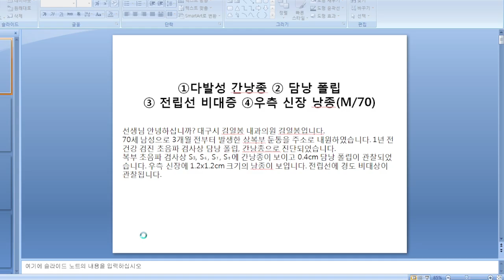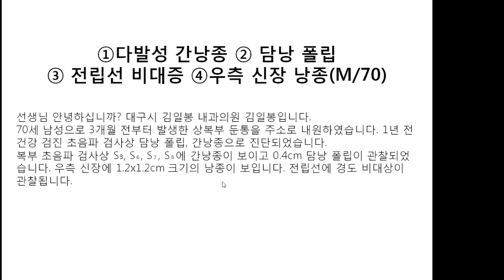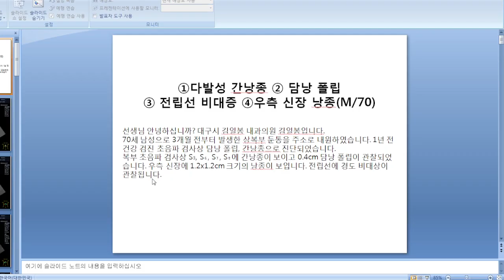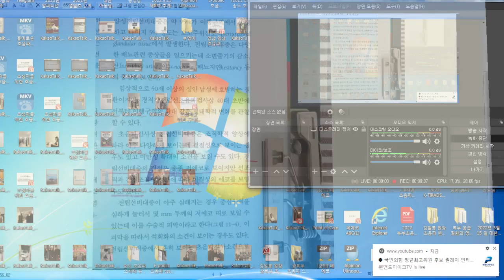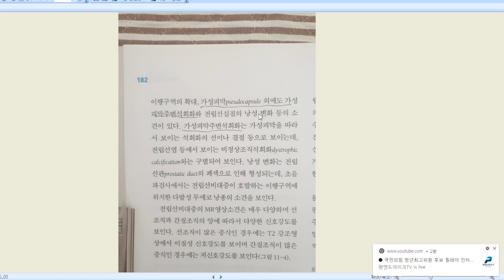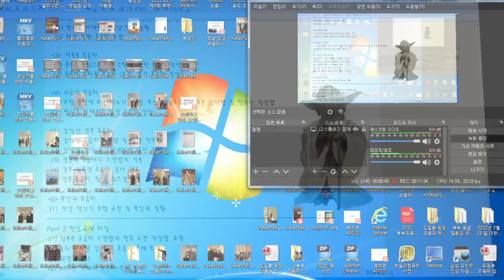(1) 다발성 간낭종 (2) 담낭 폴립 (3) 전립선 비대증 (4) 우측 신장 낭종, 70세 남성